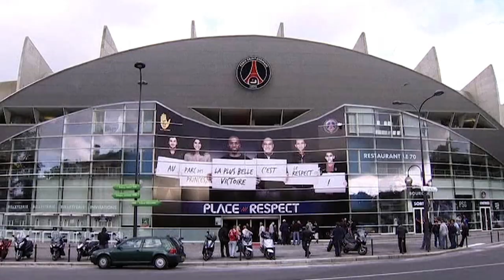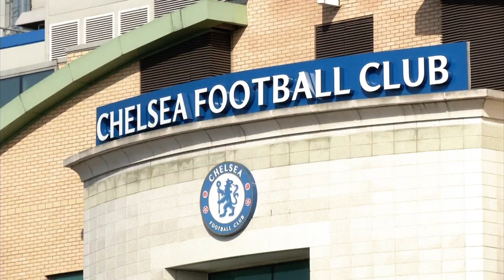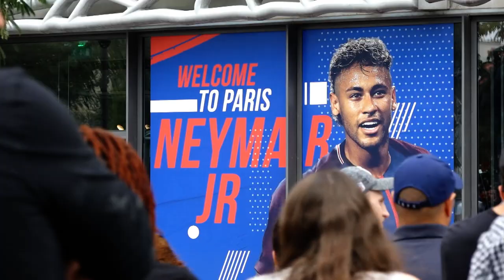The Journey: Paris Saint-Germain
One of the world’s classic cities, Paris seemingly has it all... art, fashion, romance. What it doesn’t have though, is the most prestigious trophy in European club football. But in 2020, PSG came close to completing a 9-year long mission.

Follow: @unbeatenfootball